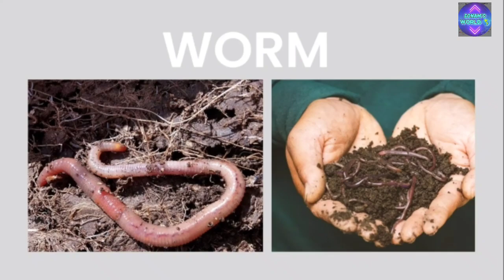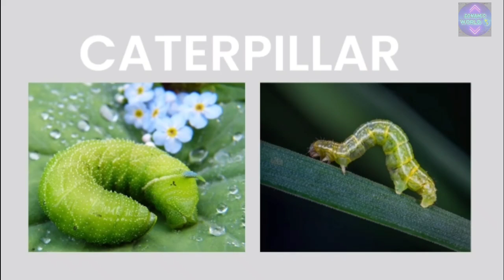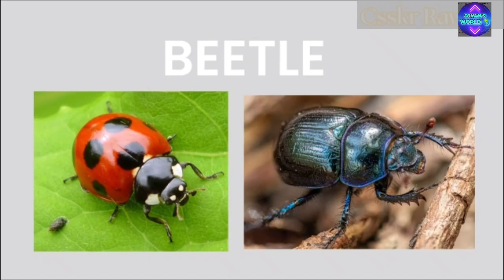Reptiles Name | Reptiles Name In English | 20 Reptiles Name In English ‎@SONAM-WORLD